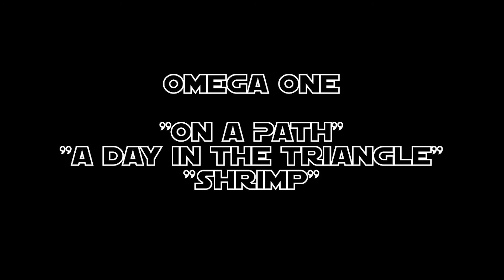Mars 1 x Doze Green